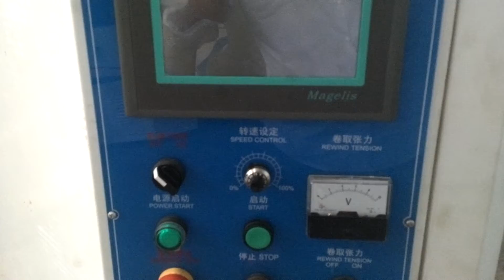Spindle valve FR-808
The valve works fine.